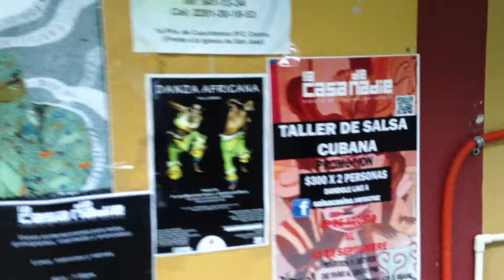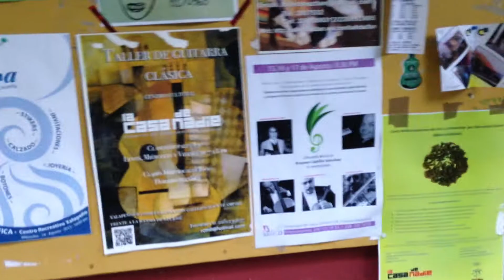La Casa de Nadie - Grabando Danzón en el Estudio de Nadie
Espacio de intervención Cultural

La Casa de nadie es un espacio de coworking para empresas creativas y un centro cultural independiente.